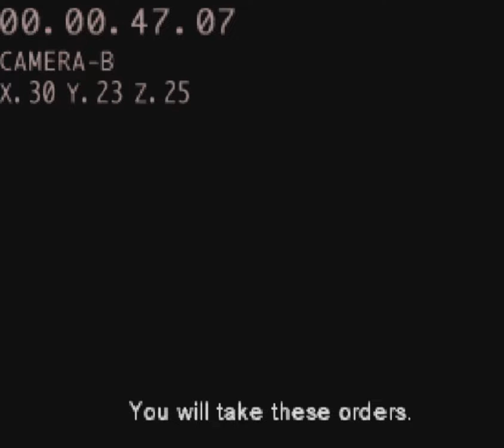Metal Gear Solid intro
I'm like a trans David Hayter